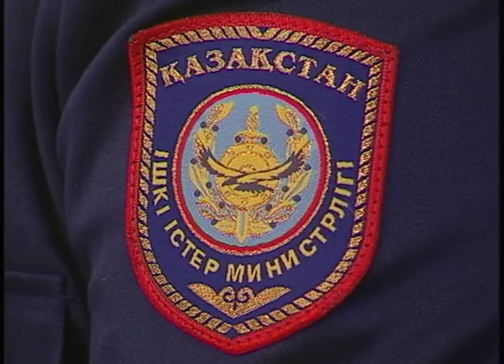Новое утро (Рика ТВ) от 24 января 2020 года